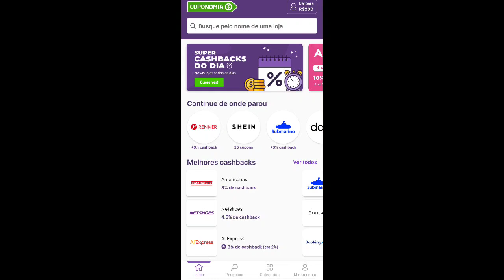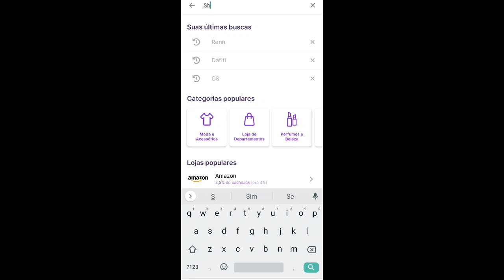MINHA ROTINA: O DIA INTEIRO SENDO EMPREENDEDORA | COMPRAS, CORREIO, SHOPEE...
💰CADASTRE-SE NO CUPONOMIA A PARTIR DESSE LINK E GANHE R$5,00 DE CASHBACK